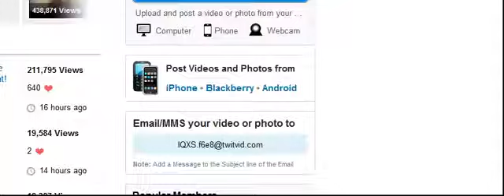Tsunami Hits Japan-Live Footage 3-11-2011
A Big Tsunami wave hits japan after a earthquake!